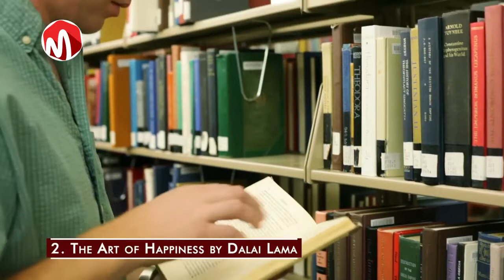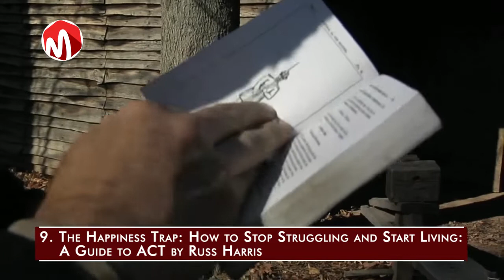10 Best Books on Happiness